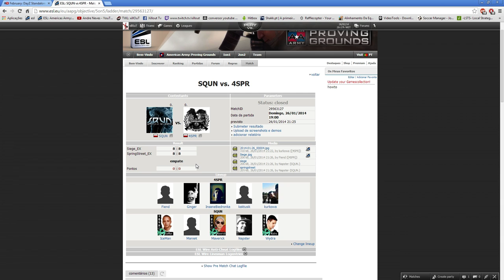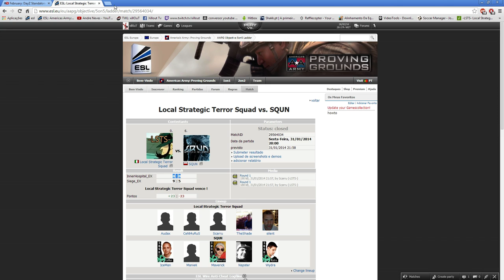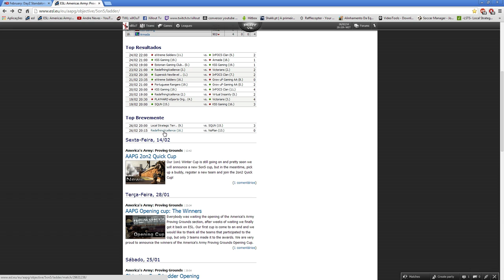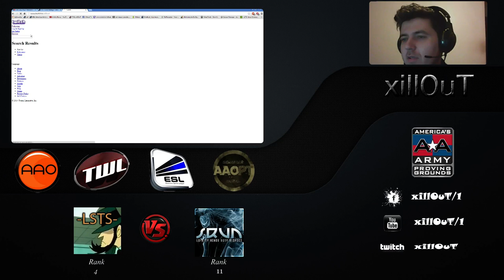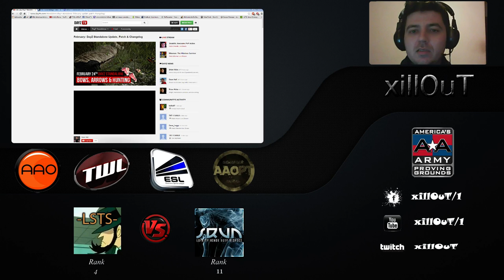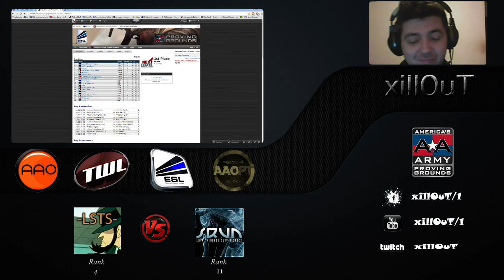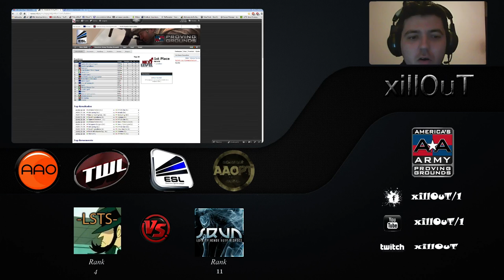ESL EU 5v5 Ladder -LSTS- vs SqUn